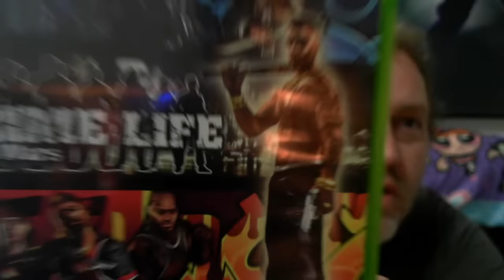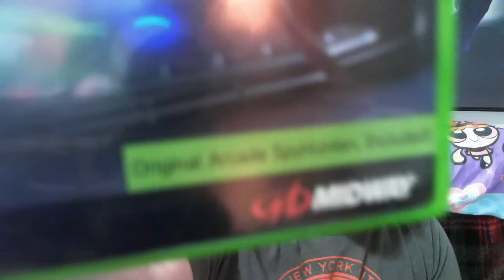Xbox X-travaganza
This is my long overdue XBOX game pickups vid.